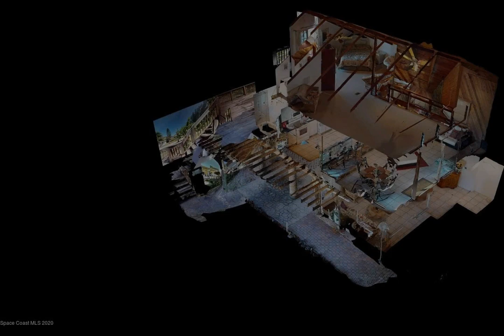4 Vip Island a Grant Valkaria, FL 32949 - Single Family - Real Estate - For Sale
This gorgeous home sits close to the north tip of VIP Island and features deep water access (4 ft) at the dock. The main living area sits on the 2nd and 3rd floors with gorgeous views of the water from the open kitchen and family room. Accented by soaring ceilings, the family room allows for access to lots of deck space for indoor/outdoor living. On the first floor is a separate guest suite, with separate family room area, full bathroom, and bedroom! Plenty of space to add a kitchenette! This home is located on VIP Island, a private island accessible by boat only. The island is approximately 5 miles north of the Sebastian Inlet.

Lauren Merrell P.A.
Dale Sorensen Real Estate, Inc